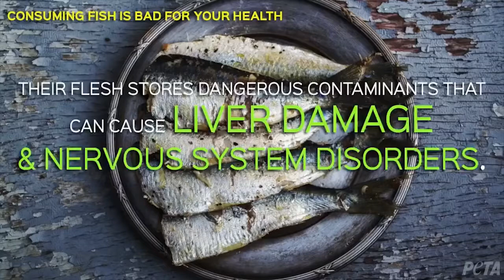My response on Peta's This Is why I don't go fishing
In this video I'll be reacting to This Is why I don't go Fishing tell me if you want me to react to Angler kills and tosses muskie for no reason.